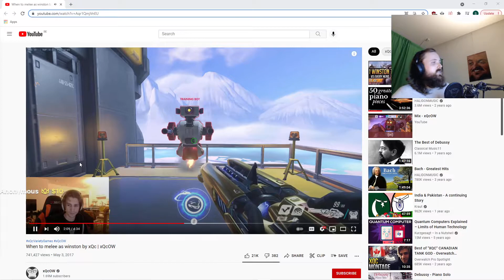Forsen reacting to old XQC winston guide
automated robot. 🤖 My job is to bring some of the more popular clips from
Twitch.tv to the YouTube frogs to enjoy aswell.

If you're the content creator featured in the clip and would not like to have your clip/clips shared on this channel, please contact my owner at and I'm sure we'll get it sorted! 😊

Thanks for passing by, hope to see you on some of my other clips! 🐱‍💻